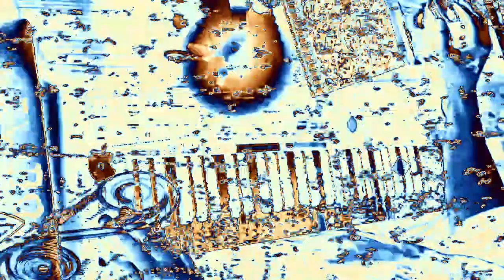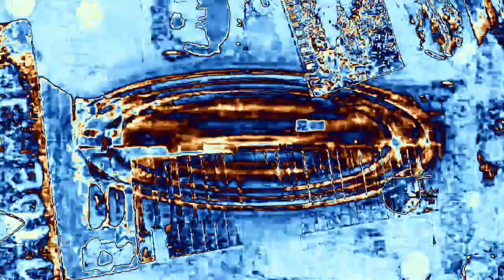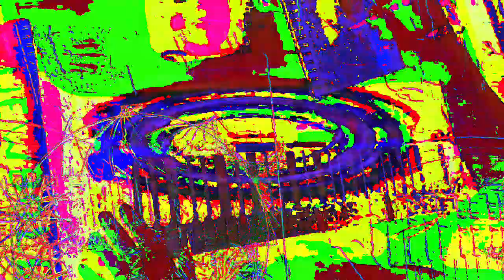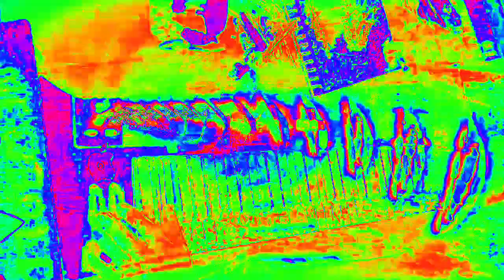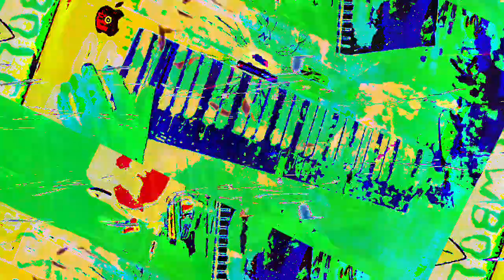[EPILEPSY WARNING] Movie 23 02 15 22h05m41s